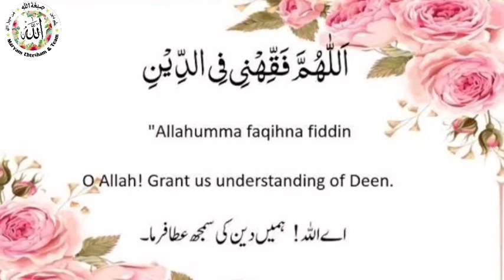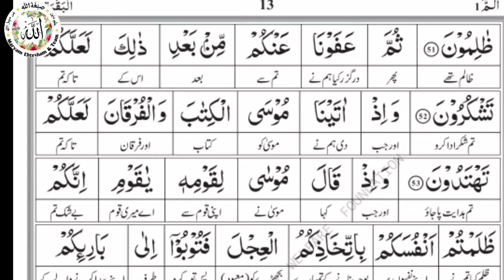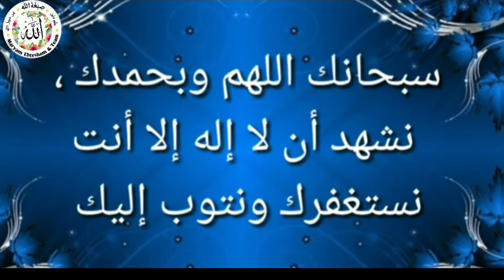52|Baqarah Tafseer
Speaker: Maryam Ethesham